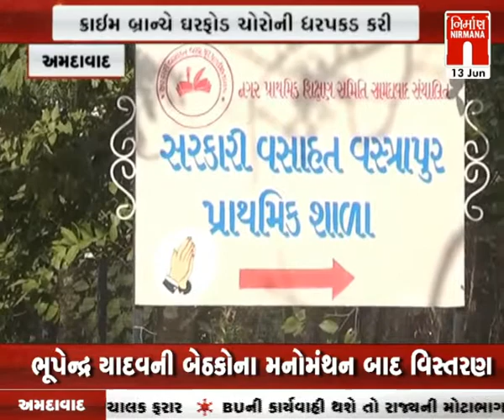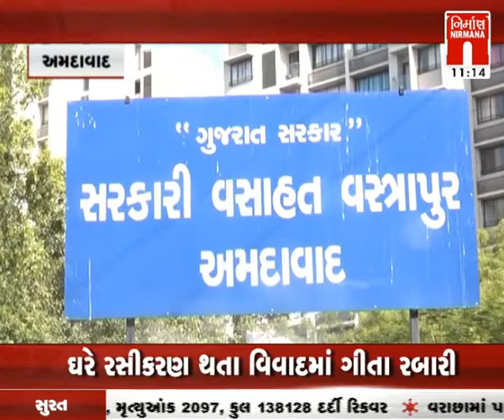Amdavad માં ACP ના ઘરે થયેલ ચોરીનો ભેદ ક્રાઇમ બ્રાન્ચે ઉકેલ્યો । Nirmananews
Amdavad માં ACP ના ઘરે થયેલ ચોરીનો ભેદ ક્રાઇમ બ્રાન્ચે ઉકેલ્યો । Nirmananews watch live news on :